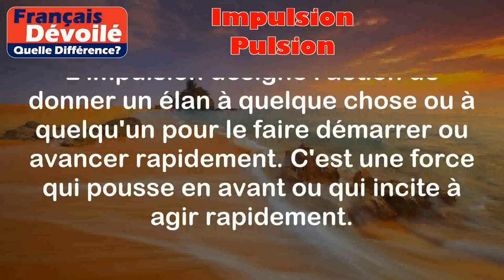Impulsion et Pulsion (Quelle Diff.)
Impulsion:
L'impulsion désigne l'action de donner un élan à quelque chose ou à quelqu'un pour le faire démarrer ou avancer rapidement. C'est une force qui pousse en avant ou qui incite à agir rapidement.

Exemples:
- Un athlète qui prend une impulsion avant de sauter par-dessus une barre.
- Une voiture qui démarre rapidement grâce à l'impulsion donnée par le conducteur sur l'accélérateur.

Pulsion:
La pulsion représente un élan instinctif ou un désir intense qui pousse à agir ou à ressentir quelque chose. C'est un besoin profondément ancré dans l'être humain qui influence ses réactions ou ses comportements.

Exemples:
- La pulsion de manger lorsque nous avons faim.
- La pulsion de se défendre lorsqu'on se sent en danger.

Différence entre les deux termes:

La principale différence entre impulsion et pulsion réside dans leur nature. L'impulsion est plus orientée vers l'action physique ou le mouvement, tandis que la pulsion est davantage liée aux désirs, instincts ou besoins internes. L'impulsion est plutôt un moteur externe, qui peut être donné ou ressenti, tandis que la pulsion est un moteur interne, qui émane de l'individu lui-même.